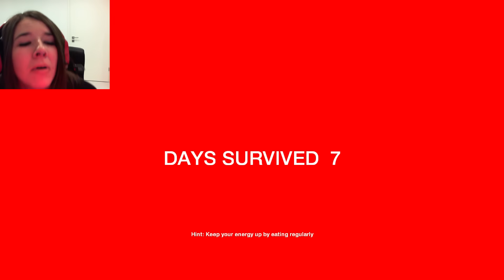Der TOT kommt selten allein #08 The Forest + FACECAM - Let's Play The Forest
Ab geht's in den dunkeln Wald .. voller Gefahren und Kannibalen :D
In The Forest geht's ums Nackte Überleben ... Kannibalen Mutanten und Ureinwohner warten nur auf uns .
Wie lange werden wir Überleben ? Schaffen wir es von der Insel ?
Finden wir unseren Sohn ?

Spannendes Survival Spiel mit jeder menge Action und Gefahren !

Ihr folgt mir noch nicht auf den bekannten Social Plattformen ? Dann solltet ihr das aber schnellstens tun um nichts mehr zuverpassen ;)

Natürlich würde ich mich über eine Bewertung oder ein Kommentar freuen :)